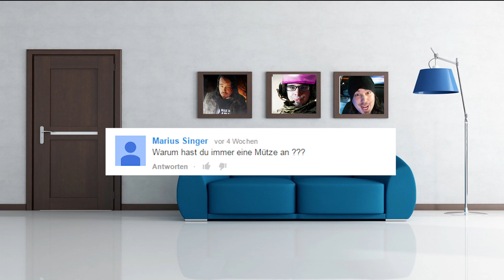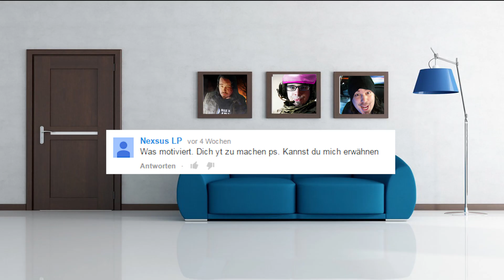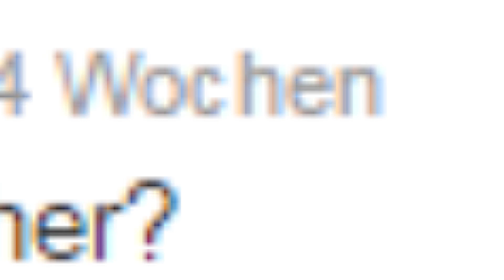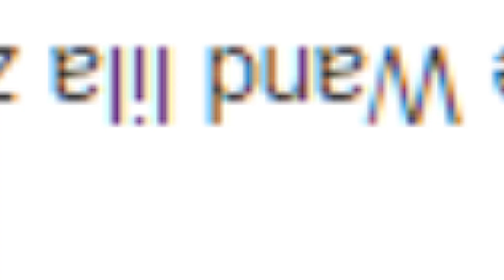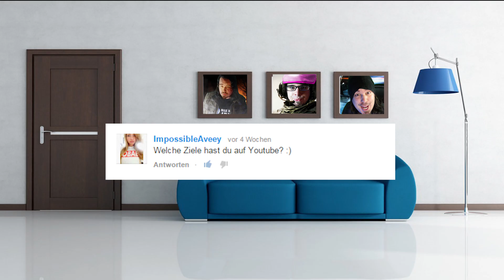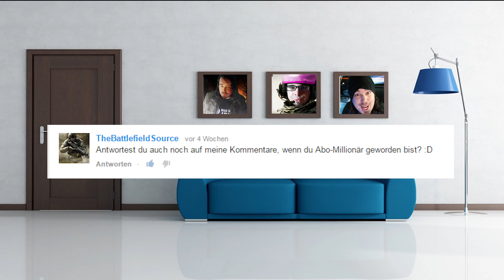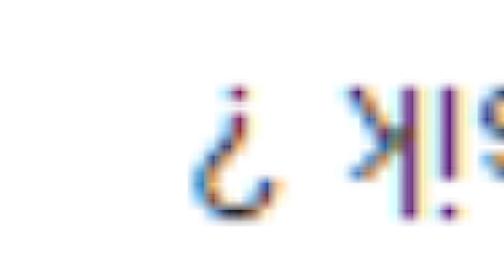ICH HÖRE TEUFELSMUSIK !! FAQ #2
Hier das zweite FAQ, und wegen dem Thema mit den Haaren wird die Tage ein Commentary kommen weil ich wieder mit dem Thema Oberflächlichkeit wieder konfrontiert wurde.

▌►Community Teamspeak : hellgaming80.de
Wenn ihr einen eigenen Bereich haben wollt
schreibt mich an ! :)

▌Trete meiner Steam Gruppe bei um mit mir und meiner Community
gemeinsam zu zocken, ihr verpasst dort keinen Livestream mehr oder
Community Event.